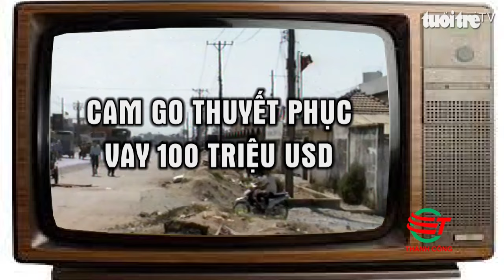Tầm nhìn đường Xuyên Á-Cam go thuyết phục vay 100 triệu USD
Chiến tranh kết thúc, một phần xa lộ Đại Hàn và Quốc lộ 22 được kết nối thành đường Xuyên Á dài 81 km. Thế nhưng, thật không dễ vẽ lên một bức tranh đường Xuyên Á vào những năm cuối thế kỷ 20.